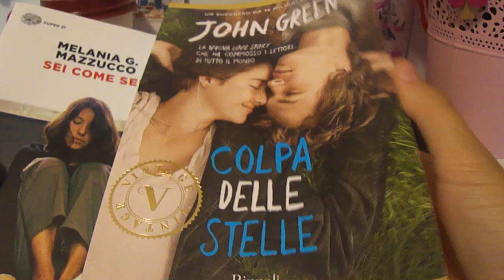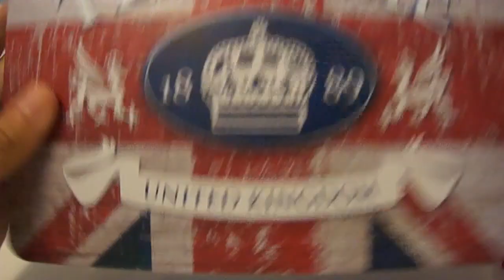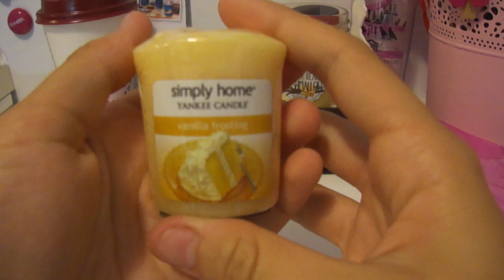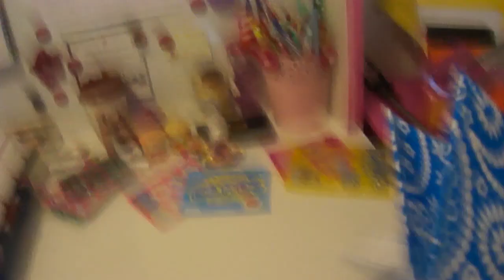Haul della Settimana❄️ #1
❤️❤️❤️READ ME❤️❤️❤️
Grazie di aver guardato questo video❄️
Spero di avervi divertito guardando questo video e scusate se è uscito tardi ma avevo sbagliato video da caricare 😖💕